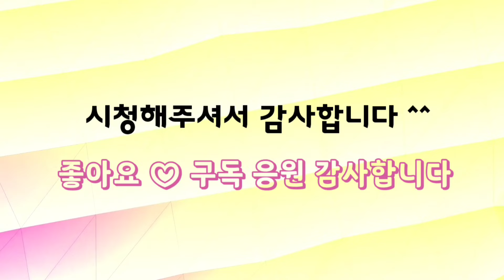다육이정원 (3) 묵은둥이 아이스핑키 할인 메듀샤금 원가세일 제스타 슈가베이비 체리환타지아 가격착해!